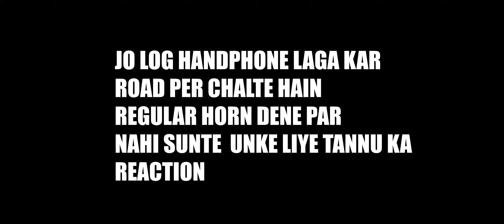SURAJGARH FARM HOUSE MERE BINA CHALE GAYE SAARE FULL MOJ MASTI | Vlog-002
SurajGarh farms ticket price
surajgarh farms activities
surajgarh farm night stay